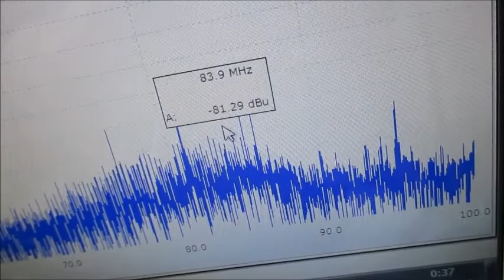メガヘルツの超音波発振制御システム Ultrasonic-labo